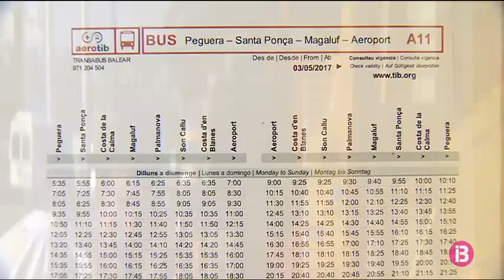Augmenten els usuaris del transport públic interurbà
Son Espases i el Parc Bit connectats amb Palma mitjançant el metro. Aquest és només un dels projectes del nou pla director sectorial que es troba actualment en fase d’exposició pública. Però també ho és el tren de Llevant.

Canviar el model de transport públic dels darrers anys i fomentar el seu ús amb, per exemple, noves concessions pel transport per carretera, augmentar les freqüències, canviar els autocars antics per altres més sostenibles i amb rutes més directes cap a Palma o altres municipis. Des de la conselleria de Mobilitat han mostrat també la seva satisfacció pels busos llençadora cap a espais naturals: Es Trenc, Cala s’Almunia i Formentor. Per aquest motiu, després de la primera prova d’enguany, s’estudien altres alternatives per evitar-hi embossos i malentesos.

A més, aquest mes de novembre ja s’haurà electrificat al 100% la xarxa ferroviària de Mallorca que permetrà connectar sa Pobla i Manacor sense haver de passar per l’estació d’Enllaç. També es valora positivament l’experiència del tren nocturn.

Pel que fa al servei de busos que connecten l’aeroport amb diferents municipis turístics, l’Aerotib, també ha experimentat un augment d’usuaris d’un 25% en només un any.